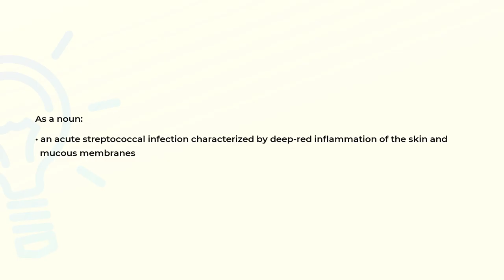What is the meaning of the word ERYSIPELAS?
Definition and spelling of the word ERYSIPELAS.

(00:00) Intro
(00:08) As a noun
(00:20) Spelling

As a noun (00:08):
• an acute streptococcal infection characterized by deep-red inflammation of the skin and
  mucous membranes